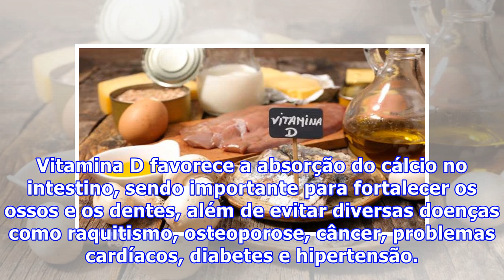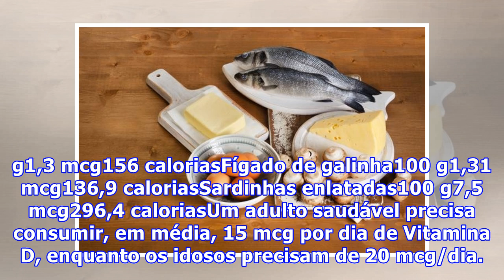Alimentos ricos em vitamina D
As principais fontes alimentares de vitamina D são os carnes, peixes e frutos do mar, como salmão, sardinha e mariscos, e alimentos como ovo, leite, fígado, queijos e cogumelos. Além dos alimentos, a principal fonte desta vitamina é a sua produção na pele a partir da exposição dos raios do sol, send...